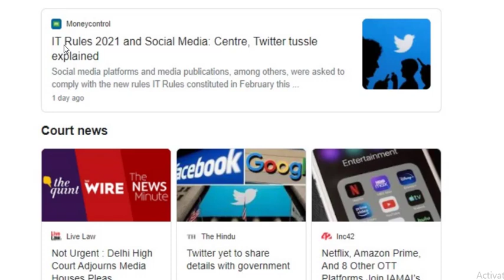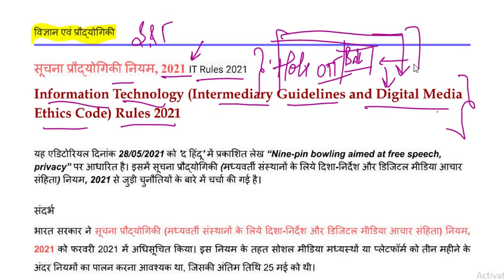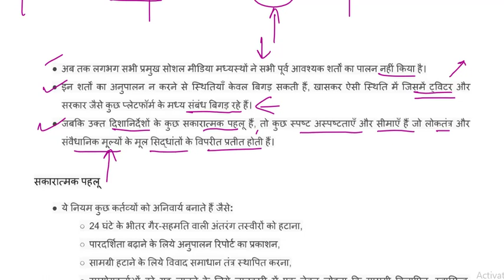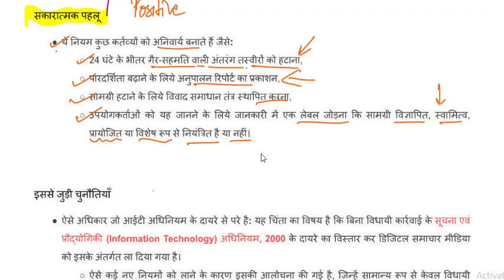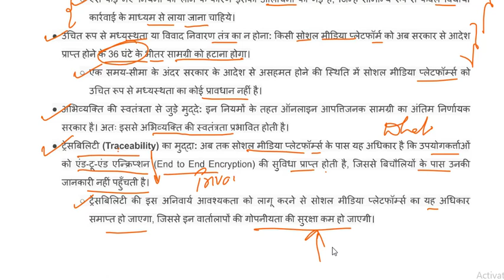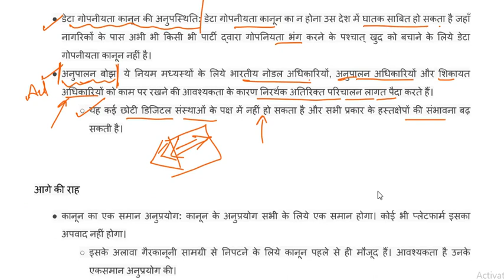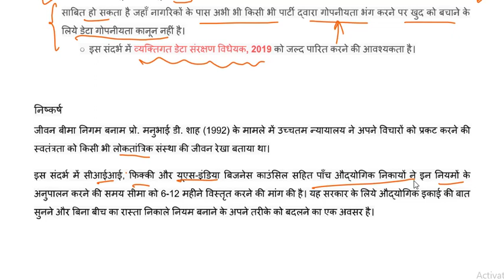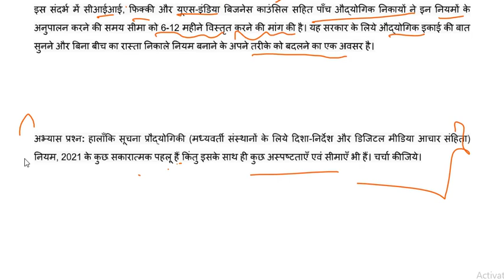सूचना प्रौद्योगिकी नियम, 2021 - IT Rules 2021 - Burning Issue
Information Technology (Intermediary Guidelines and Digital Media Ethics Code) Rules 2021